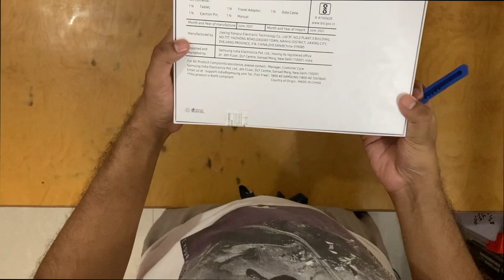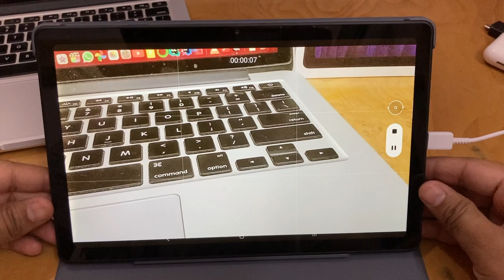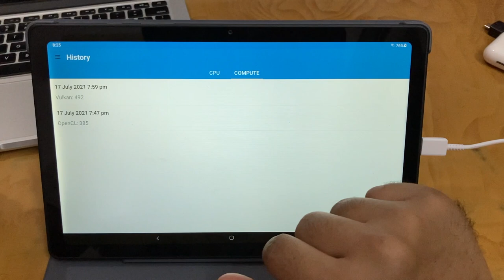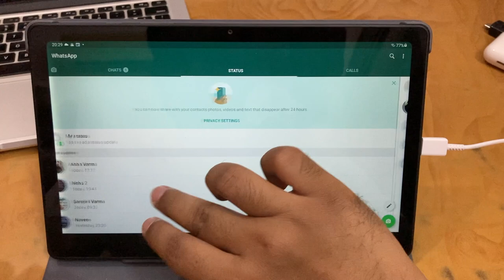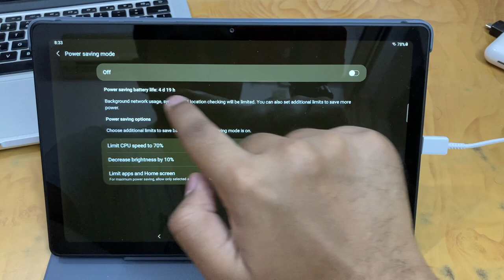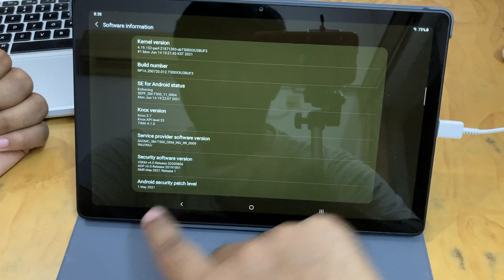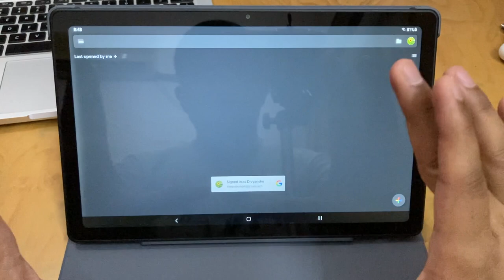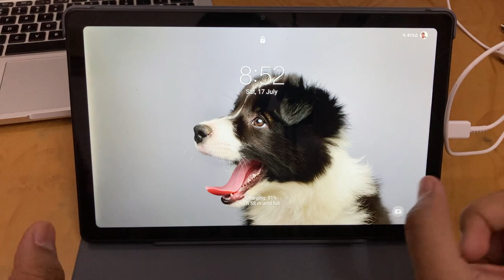Best tab under 20000 ! (Tab A7 for 16k !!)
Buy from Samsung Shop app or from Samsung website with student discount for Rs. 16,200/- (32GB WiFi model)
Book cover available with this offer for Rs. 1000/-

Timestamps -

00:00 Introduction using front camera of tab
00:48 Unboxing and setup
03:34 Camera
04:19 Sample video from back camera
04:40 Sample photos (front/back both cameras)
05:00 Camera continued
07:35 Other stock apps
08:35 Geekbench 5 scores
09:38 CPU-Z info
10:45 User profiles + comparison with iPad
12:35 WhatsApp
13:50 Face recognition
14:16 Quick settings
14:40 Maximum power saving mode
15:35 Quick settings continued
18:52 Settings app
19:11 Software Information
19:30 Call of Duty Mobile
20:34 GTA SA not working
21:08 Screen Quality
22:10 Audio Quality
22:34 Productivity
24:50 Should you buy it?
25:27 Book cover
27:13 Conclusion